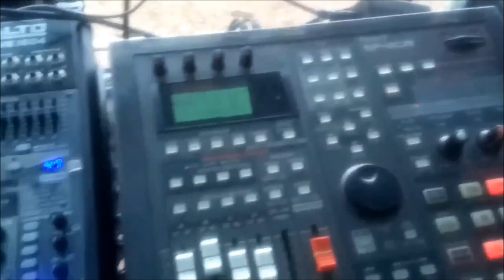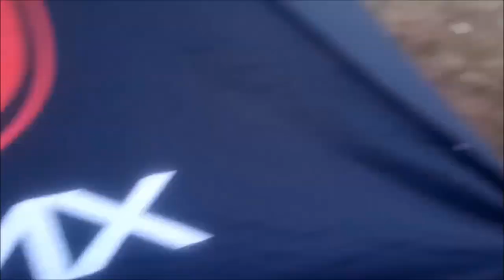Monster Tapped Horn Party par Excelytik Family​ & Jackysek family - 03/03/2018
Merci à Flo, Corentin, Infernox, Goldotek Photographie, Gael, Esteban et Jeremy